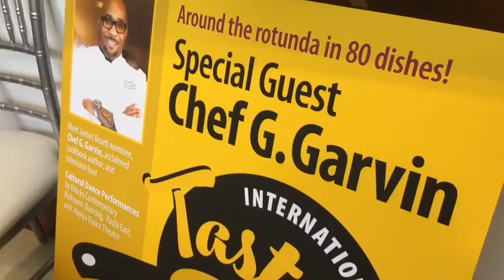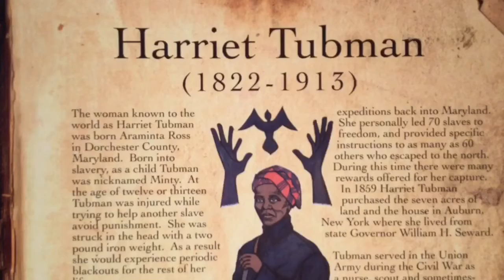Video: Hundreds turn out for Tubman Museum fundraiser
The International Taste of Soul at the Tubman Museum in downtown Macon, Georgia, on Sunday afternoon was all about breaking down cultural barriers, an organizer said.